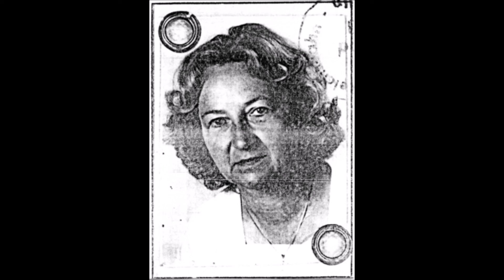Russian Number Station G06 - German Lady 00000 - "Fake-Message" with XP shutdown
28.06.18
20:30 UTC
6887 kHz